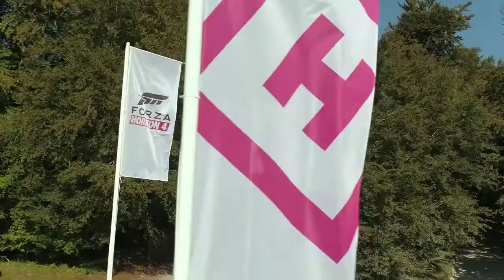Forza Horizon 4 at Goodwood (2018) | Xbox One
The Best Game Trailer or Gameplay VIDEO is HERE!
Don't miss the latest Game trailers